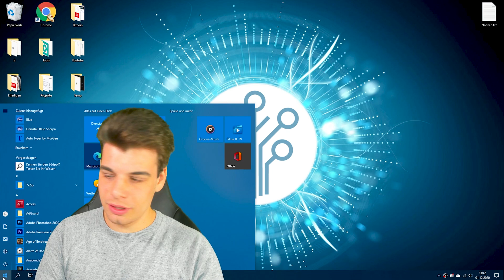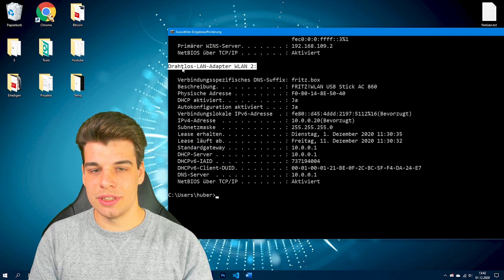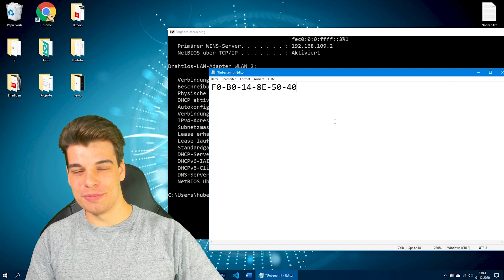MAC-Adresse herausfinden [Windows 10]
Ich zeig dir wie du in Windows 10 die MAC Adresse herausfinden kannst. Diese wird auch Hardware Adresse oder physikalische Adresse genannt.

MAC Befehl: ipconfig /all